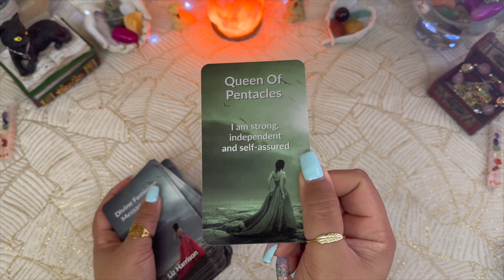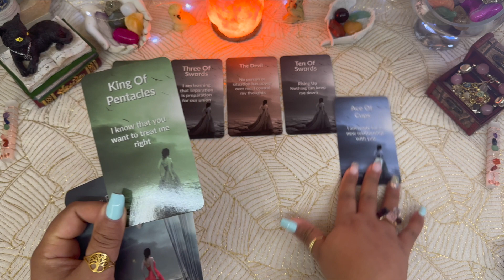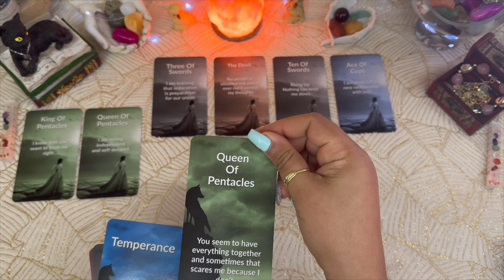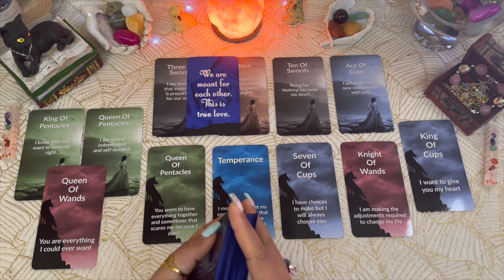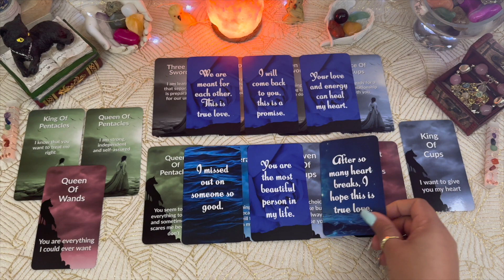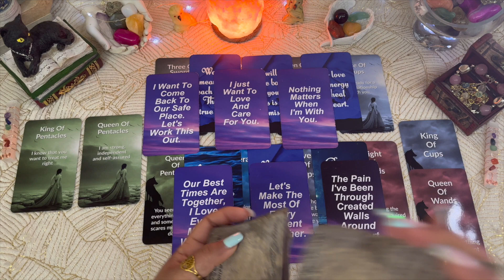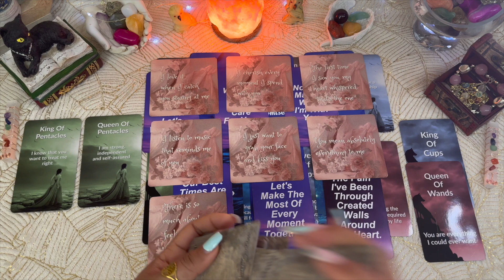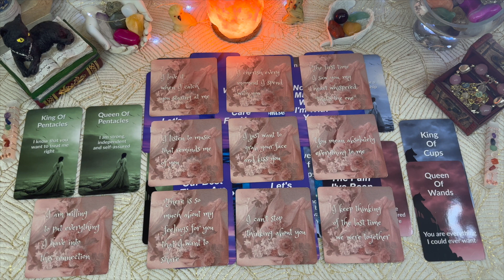🤵🏻👰‍♀️ Messages From Your FUTURE SPOUSE! 💍💌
✨ I hope you enjoy today’s video. Remember that you should always trust your intuition! Much love & blessings! 🤍✨

🌟✨🌟✨BOOK A READING WITH ME, EMAIL BELOW: 🌟✨🌟✨

🕯 Decks used for this video:
- Divine Feminine Message Tarot by @GuidedByAngels
- Shadows of Love Oracle
- Heart Whispers Oracle
- Beneath The Rises Oracle by @MoonMothGoddess

✨ Recommended Oracle, Tarot Cards & More: